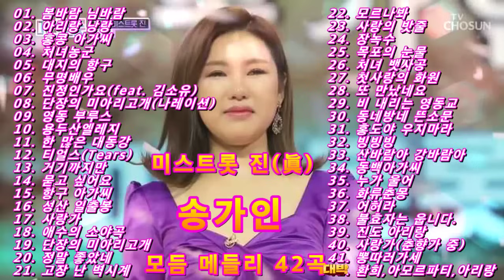송블리 송가인 42곡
00:00 01. 봄바람 님바람
02:58 02. 아리랑 낭랑
04:35 03. 홍콩 아가씨
06:46 04. 처녀농군
09:29 05. 대지의 항구(1절: 김다나, 2절: 송가인, 3절: 조정민)
11:27 06. 무명배우
15:41 07. 진정인가요(feat. 김소유)
18:42 08. 단장의 미아리고개(나레이션)
21:03 09. 영동 부루스
25:00 10. 용두산엘레지
27:08 11. 한 많은 대동강
30:00 12. 티얼스(Tears)
32:06 13. 거기까지만
36:00 14. 묻고 싶어요
39:23 15. 항구 아가씨
42:37 16. 성산 일출봉
45:57 17. 사랑가
49:30 18. 애수의 소야곡
52:37 19. 단장의 미아리고개
55:37 20. 정말 좋았네
59:03 21. 고장 난 벽시계
01:02:11 22. 모르나봐
01:05:26 23. 사랑의 밧줄
01:08:52 24. 장녹수
01:12:26 25. 목포의 눈물
01:15:00 26. 처녀 뱃사공
01:18:01 27. 첫사랑의 화원
01:20:32 28. 또 만났네요
01:23:20 29. 비 내리는 영동교
01:26:03 30. 동네방네 뜬소문
01:28:23 31. 홍도야 우지마라
01:29:48 32. 빙빙빙
01:32:55 33. 산바람아 강바람아
01:36:11 34. 동백아가씨
01:39:00 35. 누가 울어
01:41:25 36. 화류춘몽
01:42:32 37. 어허라
01:46:33 38. 불효자는 웁니다.
01:49:14 39. 진도 아리랑
01:52:29 40. 사랑가(판소리 춘향가 중)
01:53:44 41. 뽕따러가세
01:56:27 42. 환희, 아모르파티, 강원도 아리랑(트롯여친팀: 송가인,숙행,김희진,하유비 )